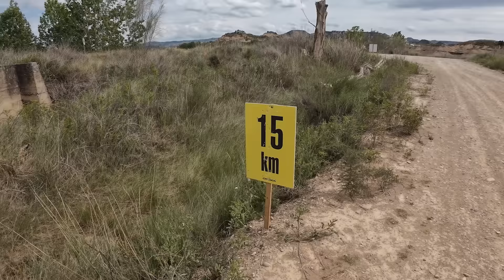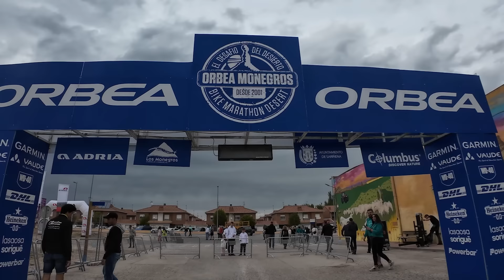Orbea boicotea a Zugasti | Orbea Monegros 2024 | Ibon Zugasti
Orbea Monegros 2024 con Ibon Zugasti estrenando nueva bicicleta.
Edición: Niquitus.